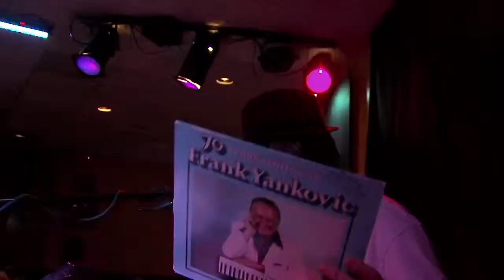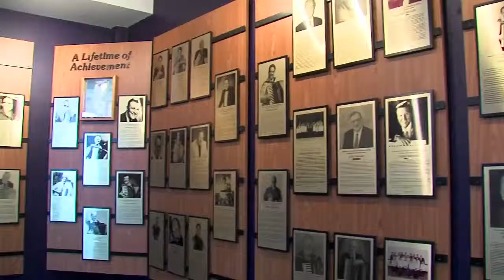This isn't your Grandma's polka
Some say the old-school style of music is making a comeback. And in Cleveland, Ohio, a 36-year old DJ is carrying the Polka torch for the next generation, during National Polka Music Month.